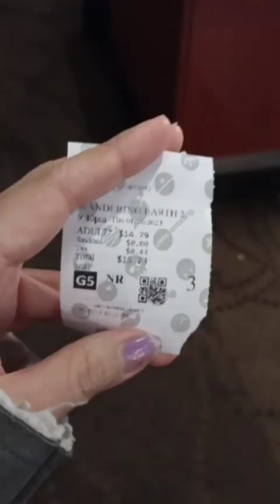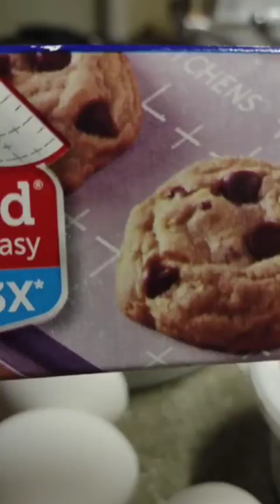Vlog Making cakes! 🎂